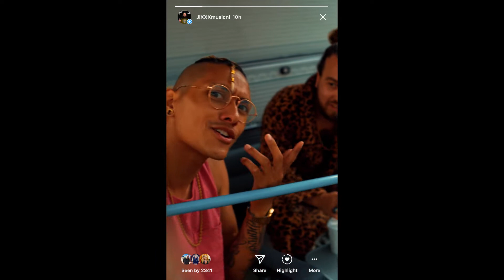JiXXX ft. Nigel Sean – Beetje Vakantie [OFFICIAL VIDEO]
De zomervakantie komt er weer aan en JiXXX, Nigel Sean en Huey Brown nemen je mee op vakantie!
Maar hoe ga je op vakantie zonder geld?

Een Huey Brown Film

Regie: Huey Brown, JiXXX, Nigel Sean
Camera: Huey Brown, Bas Peperzak
Edit: Huey Brown, JiXXX
Licht: Puck Mols

Mastering: Joachim Vermeulen

Met dank aan:

Emile Reuhl Camperverhuur
Booy Reuhl Hippische Dienstverlening
Tuinwereld Malden
Gemeente Nijmegen
Frits Wolf Tuinmeubelen
Reisbureau Bart Limburg